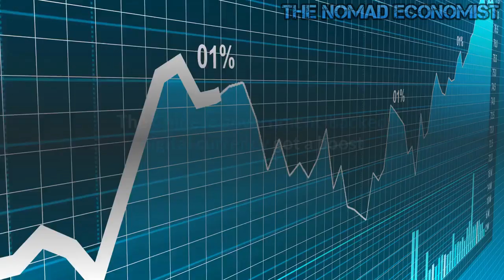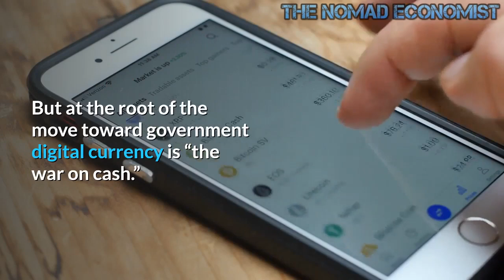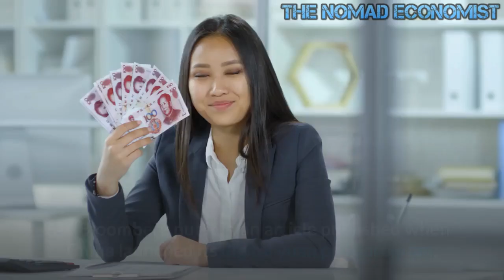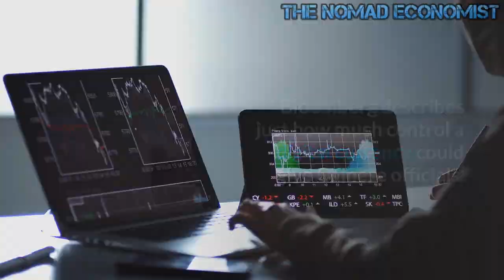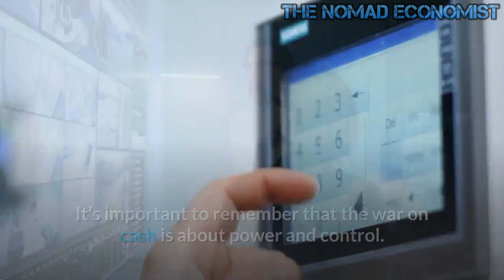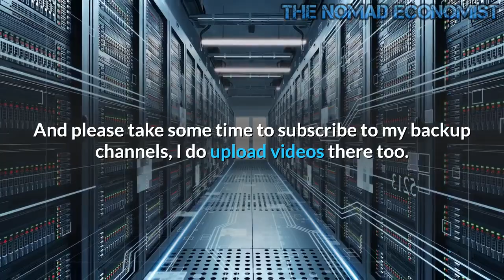US Exploring a Digital Dollar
Last year, China launched a digital yuan pilot program. The Chinese government-backed digital currency got a boost when the country’s biggest online retailer announced the first virtual platform to accept the Chinese digital currency.

China isn’t the only government exploring the possibility of digital money. Sweden has developed a digital currency of its own. The European Central Bank is pushing for a digital euro. And Russian central bank governor Elvira Nabiullina recently told CNBC that digital currency is “the future of our financial system.”

So, how long before a digital dollar comes to the United States? Well, it’s already in the pipeline.